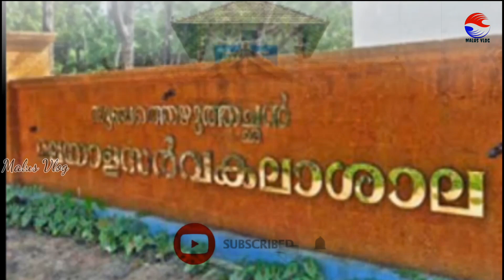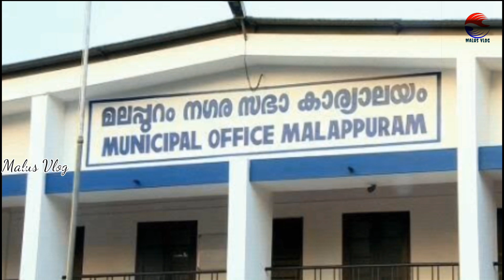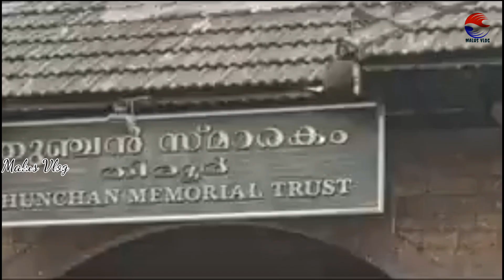മലപ്പുറം ഒരു സംഭവം തന്നെയാണ്/History of Malappuram#MalappuramTourism#Town/Top 30 places in malayalam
മലപ്പുറം ജില്ലയിൽ പോകുന്നവർ ഈ സ്ഥലങ്ങൾ ഒരിക്കലും മിസ്സ് ചെയ്യരുത്
ഇന്നത്തെ വീഡിയോ നമ്മുടെ സ്വന്തം മലപ്പുറം ജില്ലയിലെ ആരാധനാലയങ്ങളും,വിനോദസഞ്ചാര സ്ഥലങ്ങളെയും കുറിച്ചുള്ളതാണ്

അപ്പോൾ എല്ലാവരും ഈ വീഡിയോ കാണുകയും ഞങ്ങളുടെ ഈ കൊച്ചു ചാനലിനെ സപ്പോർട്ട് ചെയ്യും ചെയ്യാൻ മറക്കരുത്